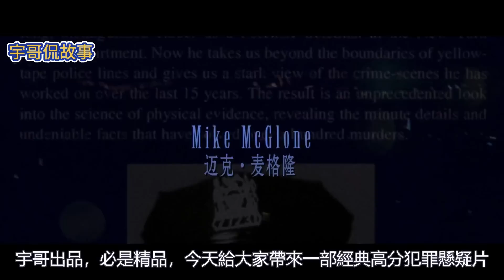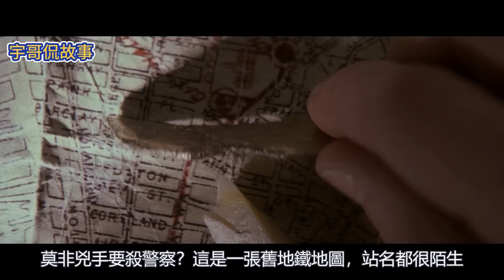高智商推理悬疑片，全身只有一根手指能动的神探，却拥有超强大脑！【宇哥】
【影片简介】凶手先后绑架富豪、大学生以及无辜老人和孩子，对这些无辜之人痛下杀手，若警察未及时破案，就如同警察害死了这些无辜之人……凶手的目的到底是什么？
超高智商犯罪悬疑片，一定要看到结尾，最后一秒反转惊掉观众下巴！《高度怀疑》
阿加莎高分推理神作，扑朔迷离的荒岛连环谋杀案，10人中谁是真凶？！《无人生还》
多次翻拍成电影的悬疑神剧，多重反转令人目瞪口呆，不到最后参不透真凶！《控方证人》